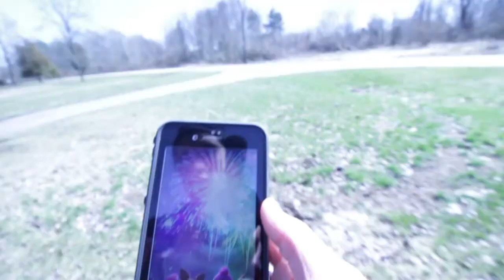Found Hidden Lake with POKEMON GO! (VLOG #1)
Follow my friends and I on a journey through the woods, downtown Brighton, and finally Bishop Lake!

These vlogs are meant to be a learning experience for me, as well as other beginner filmmakers.

Equipment:
Canon t5i
Rhode VideoMicGo